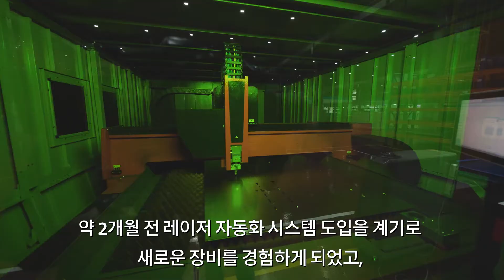티케이엘리베이터코리아의 바이스트로닉 장비 찐 사용기!! [TOPIC] 산업 핫이슈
티케이엘리베이터코리아가 바이스트로닉의 파이버 레이저 및 자동화 시스템을 도입하면서 생산성을 향상시켰다고 합니다.

바이스트로닉을 사용하고 있는 티케이엘리베이터코리아 임직원의 생생한 인터뷰 현장을 초대합니다.